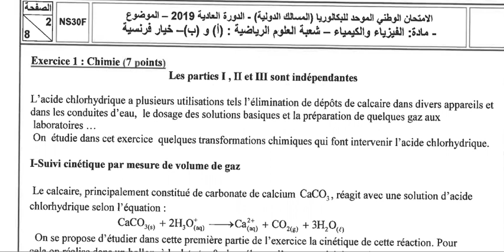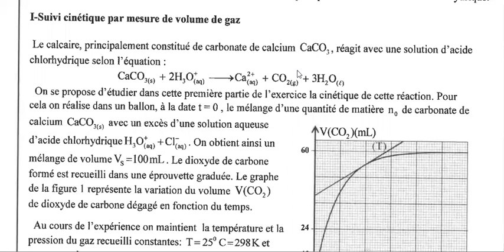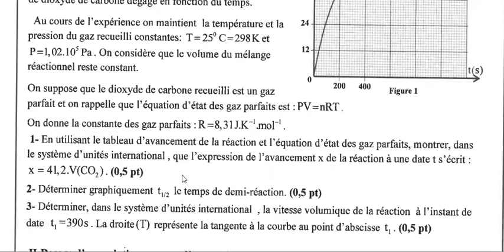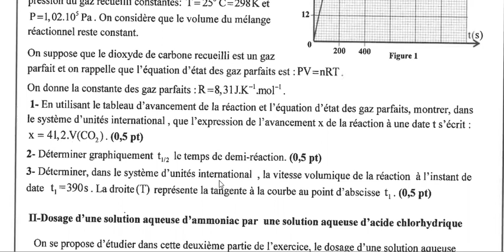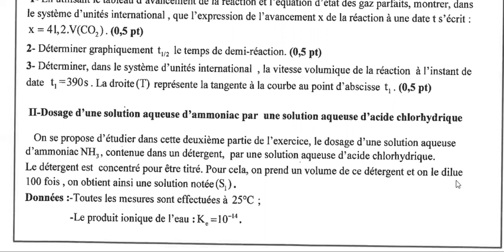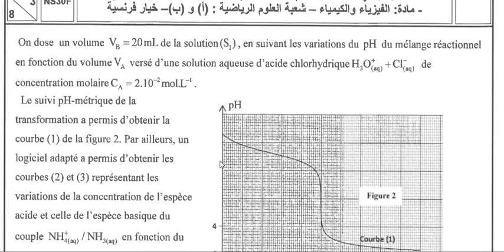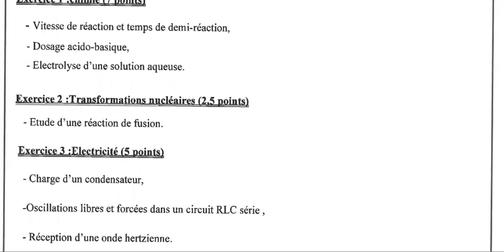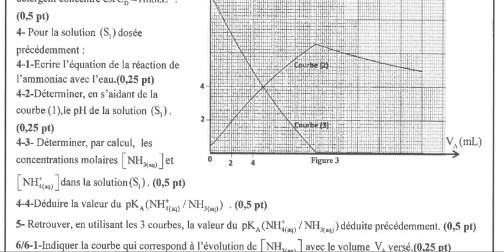La chimie 1 (discussion) - examen national 2019 - SM